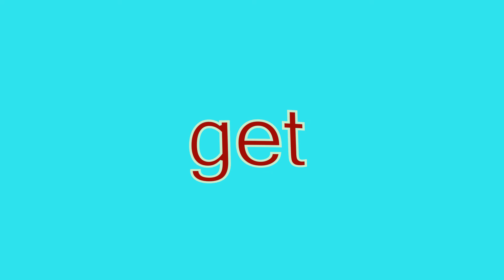"get" sight words made easy